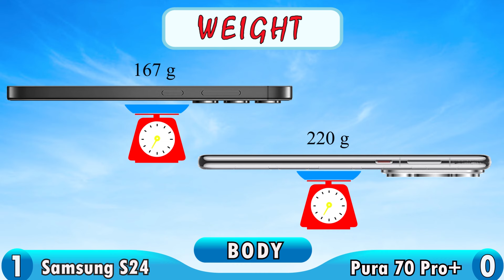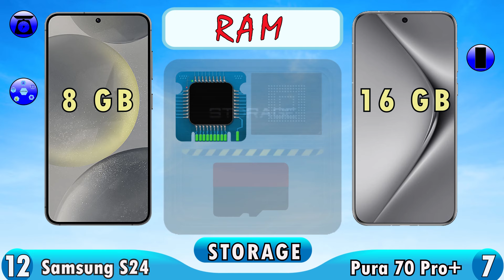Samsung Galaxy S24 vs Huawei Pura 70 Pro+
samsung galaxy s24 vs huawei pura 70 pro+ full specifications.

LAUNCH Announced
2024, January 17
BODY Dimensions
147 x 70.6 x 7.6 mm (5.79 x 2.78 x 0.30 in)
 Weight
167 g or 168 g (5.89 oz)
 Build
 SIM
Armor aluminum 2 frame with tougher drop and scratch resistance (advertised)
DISPLAY Type
Dynamic LTPO AMOLED 2X, 120Hz, HDR10+, 2600 nits (peak)
 Size
6.2 inches, 94.4 cm2 (~90.9% screen-to-body ratio)
 Resolution
1080 x 2340 pixels, 19.5:9 ratio (~416 ppi density)
 Protection
Corning Gorilla Glass Victus 2
   Always-on display
PLATFORM OS
Android 14, One UI 6.1
 Chipset
Qualcomm SM8650-AB Snapdragon 8 Gen 3 (4 nm) - US/Canada
Exynos 2400 (4 nm) - International
 CPU
Octa-core (1x3.3 GHz Cortex-X4 & 5x3.2 GHz Cortex-A720 & 2x2.3GHz Cortex-A520) -US/CAD
Deca-core (1x3.2 GHz Cortex-X4 & 2x2.90 GHz Cortex-A720 & 3x2.60 GHz Cortex-A720 & 4x2.0GHz Cortex-A520) -Int
 GPU
Adreno 750 - US/Canada
Xclipse 940 - International
MEMORY Card slot
No
 Internal
128GB 8GB RAM, 256GB 8GB RAM, 512GB 8GB RAM
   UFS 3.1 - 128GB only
UFS 4.0
50 MP, f/1.8, 24mm (wide), 1/1.56", 1.0µm, Dual Pixel PDAF, OIS
10 MP, f/2.4, 67mm (telephoto), 1/3.94", 1.0µm, PDAF, OIS, 3x optical zoom
12 MP, f/2.2, 13mm, 120˚ (ultrawide), 1/2.55" 1.4µm, Super Steady video
 Features
LED flash, auto-HDR, panorama
8K@24/30fps, 4K@30/60fps, 1080p@30/60/240fps, 1080p@960fps, HDR10+, stereo sound rec., gyro-EIS
12 MP, f/2.2, 26mm (wide), Dual Pixel PDAF
 Features
Dual video call, Auto-HDR, HDR10+
4K@30/60fps, 1080p@30fps
SOUND Loudspeaker
Yes, with stereo speakers
 3.5mm jack
No
   32-bit/384kHz audio
Tuned by AKG
COMMS WLAN
Wi-Fi 802.11 a/b/g/n/ac/6e, tri-band, Wi-Fi Direct
 Bluetooth
5.3, A2DP, LE
 Positioning
GPS, GLONASS, BDS, GALILEO
 NFC
Yes
 Radio
No
 USB
USB Type-C 3.2, OTG
FEATURES Sensors
BATTERY Type
Li-Ion 4000 mAh, non-removable
 Charging
25W wired, PD3.0, 50% in 30 min (advertised)
15W wireless (Qi/PMA)
4.5W reverse wireless
MISC Colors
Onyx Black, Marble Grey, Cobalt Violet, Amber Yellow, Jade Green, Sandstone Orange, Sapphire Blue
 Models
SM-S921B, SM-S921B/DS, SM-S921U, SM-S921U1, SM-S921W, SM-S921N, SM-S9210, SM-S921E, SM-S921E/DS

huawei pura 70 pro+

LAUNCH Announced
2024, April 18
BODY Dimensions
162.6 x 75.1 x 8.4 mm (6.40 x 2.96 x 0.33 in)
 Weight
220 g (7.76 oz)
 Build
Glass front, aluminum frame, silicone polymer back (eco leather)
 SIM
DISPLAY Type
LTPO OLED, 1B colors, HDR, 120Hz, 2500 nits (peak)
 Size
6.8 inches, 109.0 cm2 (~89.3% screen-to-body ratio)
 Resolution
1260 x 2844 pixels (~460 ppi density)
 Protection
Kunlun Glass (Xuanwu tempered)
PLATFORM OS
HarmonyOS 4.2
 Chipset
Kirin 9010 (7 nm)
 CPU
Octa-core (1x2.3 GHz Taishan Big & 3x2.18 GHz Taishan Mid & 4x1.55 GHz Cortex-A510)
No
 Internal
512GB 16GB RAM, 1TB 16GB RAM
50 MP, f/1.4-4.0, 25mm (wide), 1/1.3", PDAF, Laser AF, OIS
48 MP, f/2.1, 93mm (telephoto), PDAF (5cm - ∞), OIS, 3.5x optical zoom
12.5 MP, f/2.2, 13mm (ultrawide)
 Features
LED flash, panorama, HDR
4K, 1080p, HDR, gyro-EIS, OIS
SELFIE CAMERA Single
13 MP, f/2.4, (ultrawide), AF
 Features
HDR, panorama
Yes, HDR
SOUND Loudspeaker
 3.5mm jack
No
COMMS WLAN
Wi-Fi 802.11 a/b/g/n/ac/6, dual-band, Wi-Fi Direct
 Bluetooth
5.2, A2DP, LE, L2HC
 Positioning
GPS (L1+L5), GLONASS (L1), BDS (B1I+B1c+B2a+B2b), GALILEO (E1+E5a+E5b), QZSS (L1+L5), NavIC
 NFC
Yes; NFC-SIM, HCE
 Infrared port
Yes
 Radio
No
 USB
USB Type-C 3.1, OTG, DisplayPort 1.2
FEATURES Sensors
Fingerprint (under display, optical), accelerometer, proximity, gyro, compass, color spectrum
   BDS Satellite Calling and Message
BATTERY Type
5050 mAh, non-removable
 Charging
100W wired
80W wireless
20W reverse wireless
18W reverse wired
MISC Colors
Black, White, Silver
 Models
HBN-AL10, HBN-AL80

00:00 Body
00:40 Display
01:17 Platform
01:38 Storage
02:05 Camera
02:28 Features
02:49 Battery